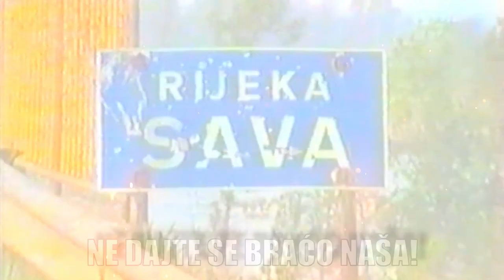POSAVINA - SVI SMO MI USTAŠE [ORAŠJE EDITION]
Ne dajte se braćo naša, Herceg Bosno Posavska
Zabranjeno svako kopiranje video snimke i postavljanje na druge kanale bez mog prethodnog dopuštenja! U suprotnom ću prema licenci autorskih prava morati ukloniti taj video!
Any copying of the video recording and uploading to other channels without my prior permission is prohibited! Otherwise I will have to remove that video under the copyright license!